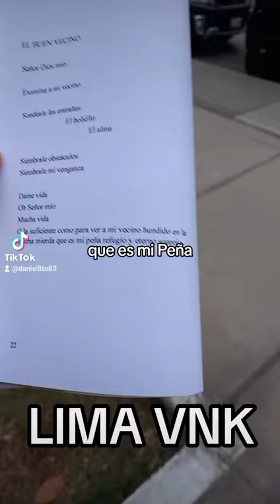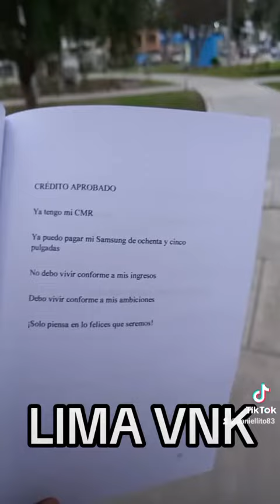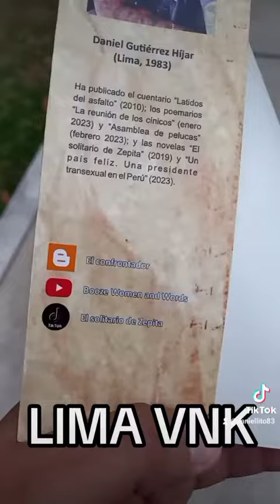Lima VNK - Poemario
Daniel Gutiérrez Híjar es autor de los siguientes libros:

El cuentario "Latidos del asfalto"

Los poemarios "La reunión de los cínicos", "Asamblea de pelucas" y "Lima VNK"

Las novelas "El solitario de Zepita" y "Un país feliz. Una presidente transexual en el Perú"